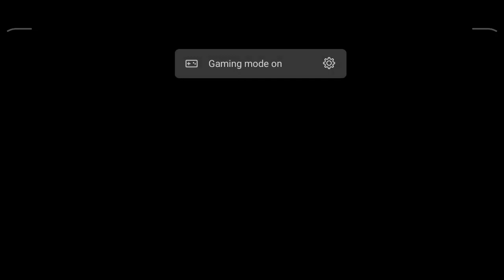FINALLY REACHED HEROIC IN BOTH MODES!!!YES!!!!OP!!!😁😀😄😃😆😅😂🤣😭😗😙😚😌🙂🤗😑😝😜😠🤔😤🤨😒🙄😡🤬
GAME-FREE FIRE

I HAD TO FIGHT LIKE A PRO FOR A LOT OF TIME TO REACH HEROIC IN BOTH THE MODES

I AM SORRY BECAUSE I DIDNT RECORD MY FINAL BR RANKED GAME AND CS RANKED GAME

BECAUSE I WAS A LITTLE TO OVER THINKINGAND OVER FOCUSED

DIBYA PLEASE DONT BE JELOUS

BECAUSE I KNOW YOU BECOME JELOUS WHEN EVER I REACH SOMETHING IN FF ESPECIALLY